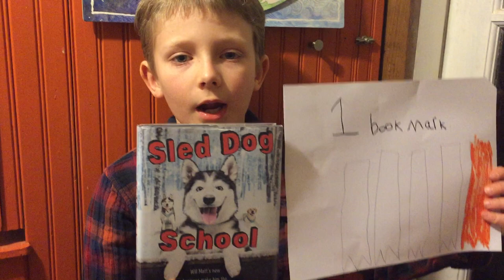Felix's Book Review: "Sled Dog School"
8 year-old Felix reviews "Sled Dog School" by Terry Lynn Johnson.